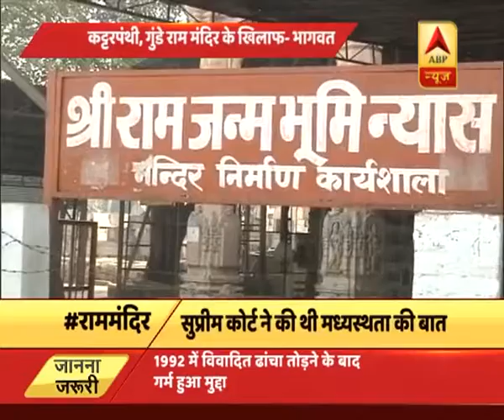unknown | ABP News Hindi